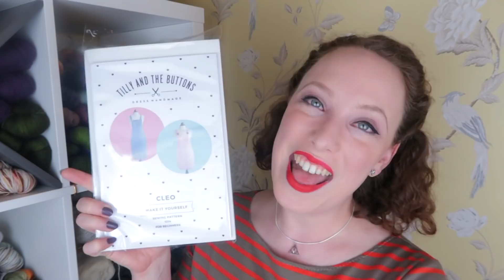Episode 87 | Texture For Days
Welcome to Episode 87 of Inside Number 23! “Texture For Days”
Recorded Sunday 21st January 2018

Instagram/Ravelry etc. - misslavelli

If you want to check out the projects I have planned for Make Nine 2018 you can see those videos

What Am I Wearing? (07:10)

This week I am wearing my Coco dress by Tilly and the Buttons in Ponte de Roma purchased from Mood fabrics in New York.

What’s On My Needles? (08:03)

WIPs:

Forest Cardigan by Carrie Bostick Hoge. Knit with Knit Picks Wool of the Andes Tweed in Autumn Heather. My doughnut progress keeper is from Jiggles and Beans.

Channa by Liisa Nieminen. Knit with Wool Kitchen BFL DK in the Champagne Supernova colour way. My kawaii cloud progress keeper is from Jiggles and Beans.

Dear Katie… (22:20)

For today’s Dear Katie segment I answer two questions about my wedding ring and getting thumbs down on videos.

If you would like to possibly be included in a future Dear Katie segment then drop me an email with your question to with the subject line ”Dear Katie”

Sew What? (33:20)

This week I started a  new Cleo dress - pattern by Tilly and the Buttons - in some star patterned needlecord fabric from John Lewis.